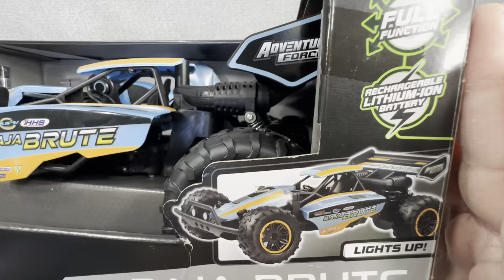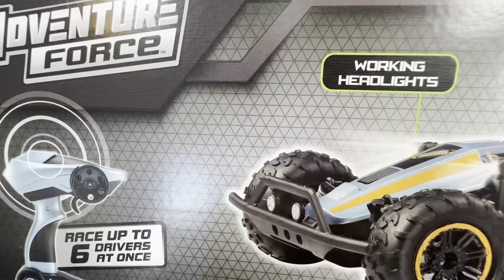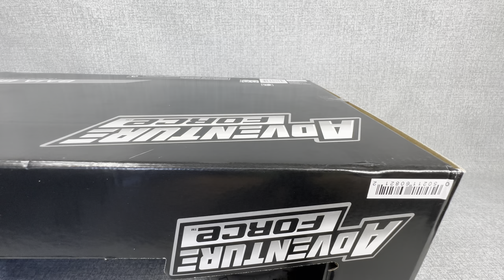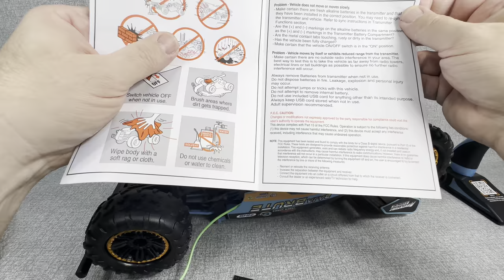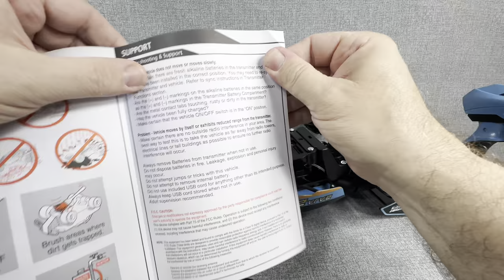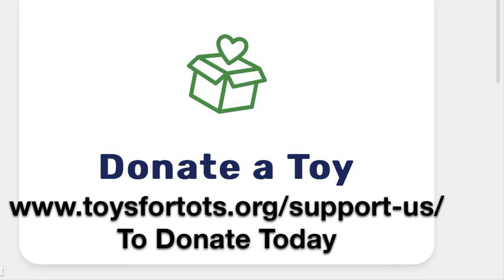A GREAT BEGINNER RC CAR FOR $39? YES! ADVENTURE FORCE BAJA BRUTE OPENING AND REVIEW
This RC car will definitely be in the running for my 2024 opening of the year! Goes to prove that a great toy doesn’t have to be expensive!